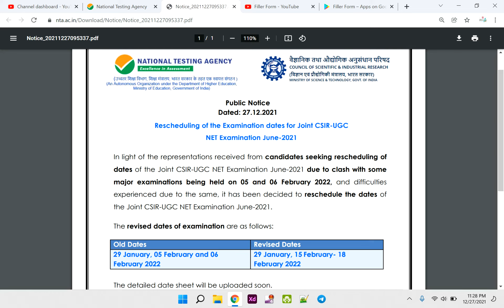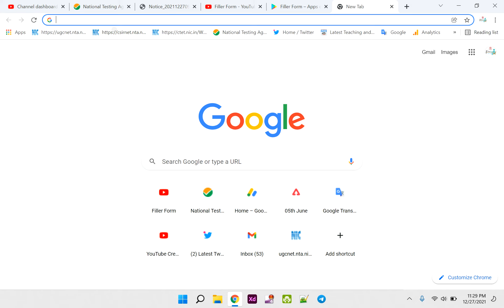CSIR NET Exam New Update 2021 | csir net exam december 2021 | csir dec 2021,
what is csir,
csir 2021,
net csir,
csir net,
csir ugc net june 2021 ,
csir ugc net december 2021,
csir ugc net dec 2021,
csir dec 2021,
csir dec 2021 exam,

csir-ugc csir net june 2021,'csir csir net exam date 2021,
how to download ugc csir net admit card 2021,
how to download ugc csir net admit card,
how to download ugc csir net exam admit card,
how to download csir net exam hall ticket ,
how to download csir net exam admit card ,
how to download csir net exam admit card 2021,
how to download csir net exam hall ticket 2021,